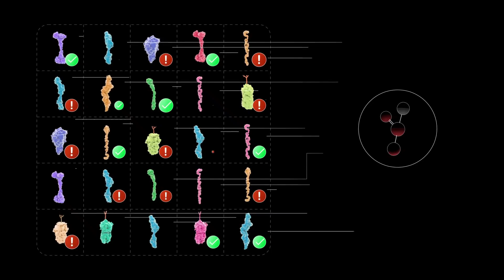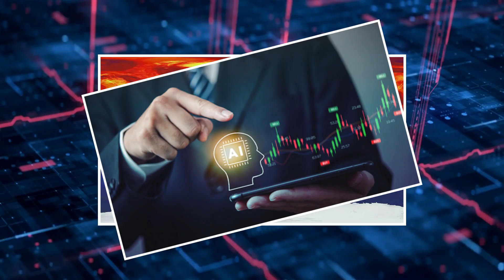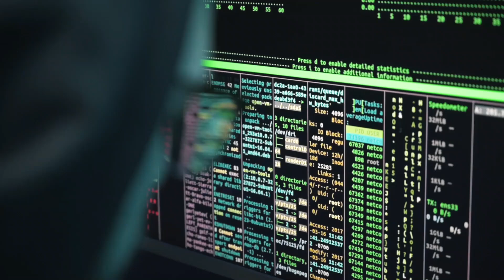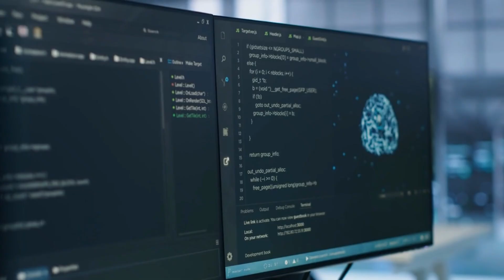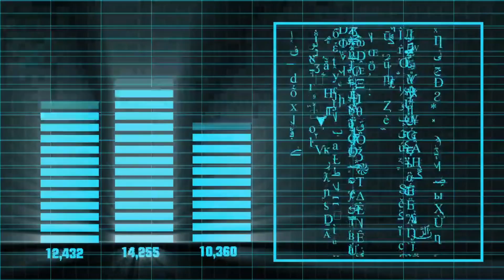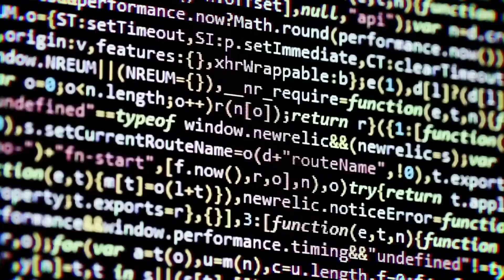This Majorana 1 Quantum Computer Chip Is Making AI Agents UNSTOPPABLE!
This Majorana 1 Quantum Chip Is Making AI Agents UNSTOPPABLE!

The Majorana 1 quantum chip is revolutionizing AI, making agents smarter, faster, and potentially unstoppable. In this video, we dive deep into how this cutting-edge quantum processor is changing the game for AI agents across industries, from autonomous vehicles to drug discovery.

Discover how Majorana 1 solves long-standing problems in quantum computing, enabling AI to perform complex tasks in real-time with unmatched precision. Learn how AI can now adapt, evolve, and even make decisions like a human, but faster.

From exponential learning speed to solving complex issues like climate modeling and financial forecasting, Majorana 1 is paving the way for the next generation of AI agents that could reshape entire industries. But with all these advancements, what risks are we facing? AI autonomy, cybersecurity threats, and job displacement are just a few concerns.

Should we be worried? Is this the future of technology or a step too far?